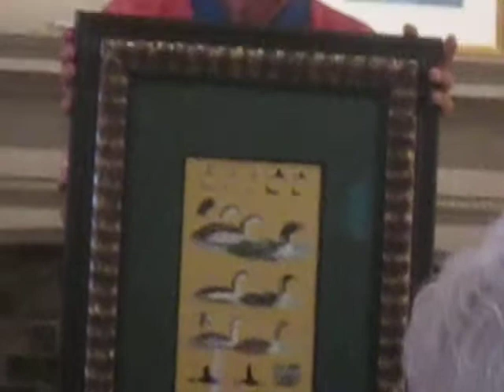JULY2620141478 20140727 303